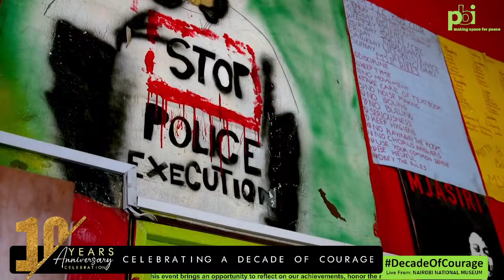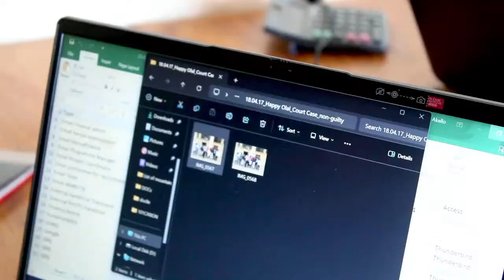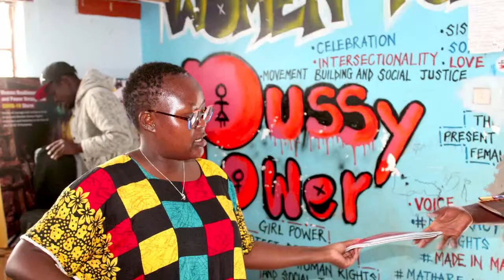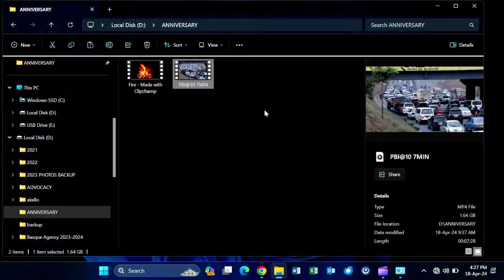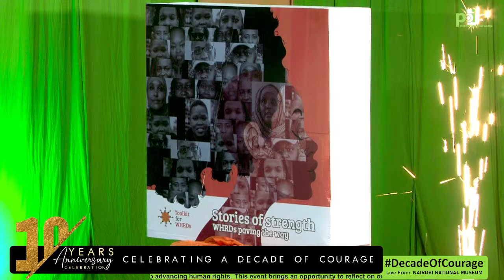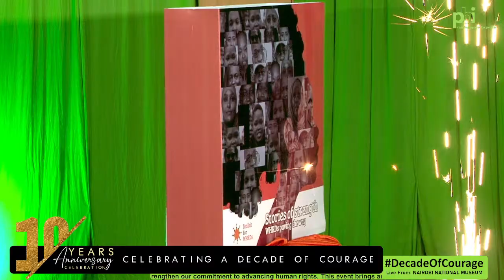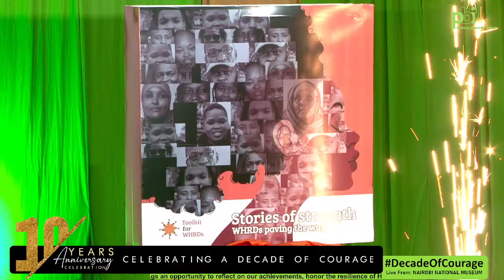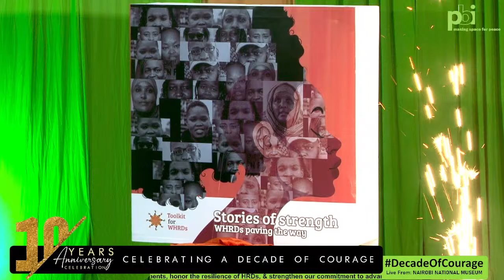CELEBRATING A DECADE OF COURAGE WITH PBI-KENYA!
Welcome to PBI-Kenya! 10th Anniversary Celebration

Over the past decade, PBI-Kenya has been dedicated to promoting human rights and protecting human rights defenders (HRDs) in Kenya. We have worked tirelessly alongside our partners and foreign missions to advocate for justice, equality, and freedom.

This event brings an opportunity to reflect on our achievements, honor the resilience of HRDs, and strengthen our commitment to advancing human rights in Kenya and beyond as we commemorate DecadeOfCourage.